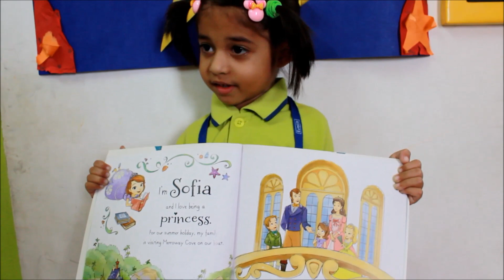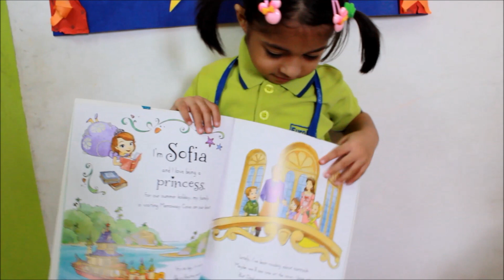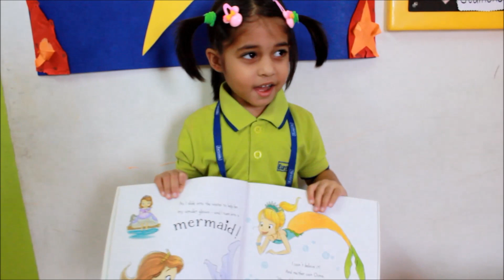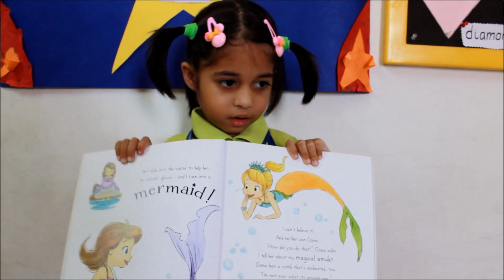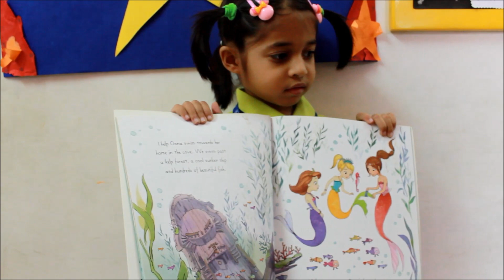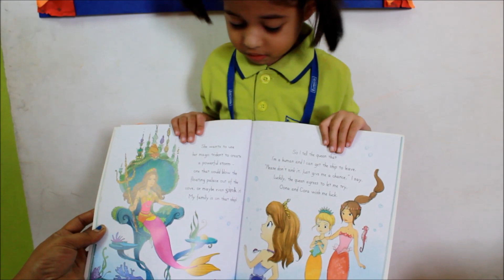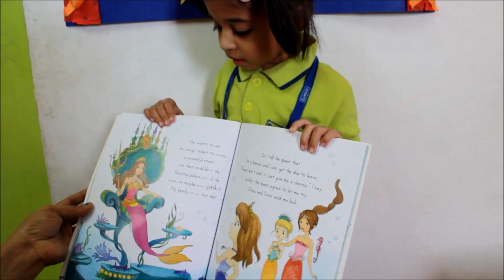Eurokids Iyyappanthangal - Starbuddy Ira